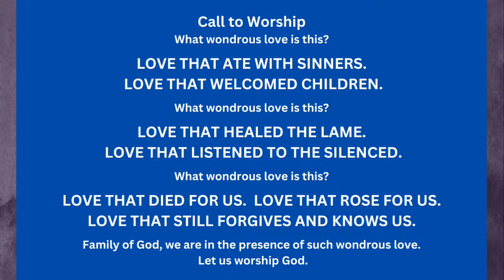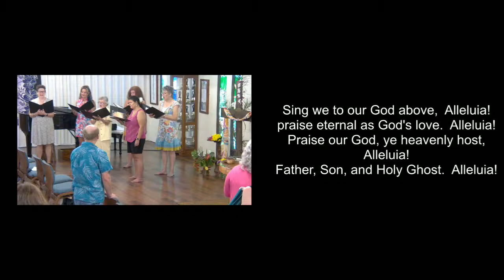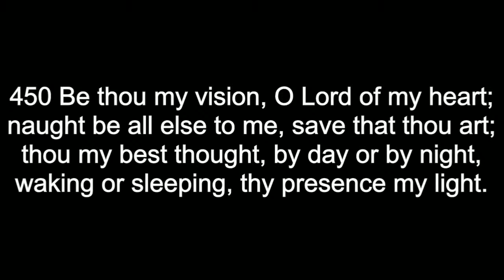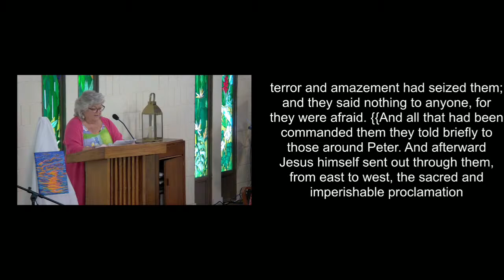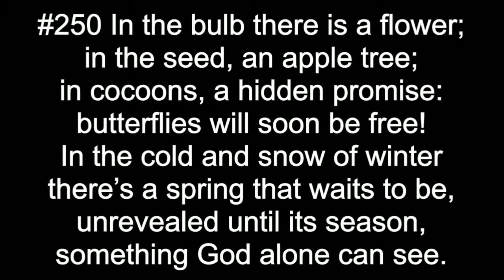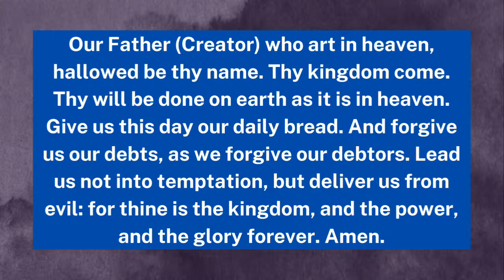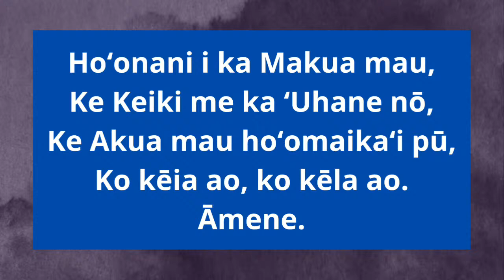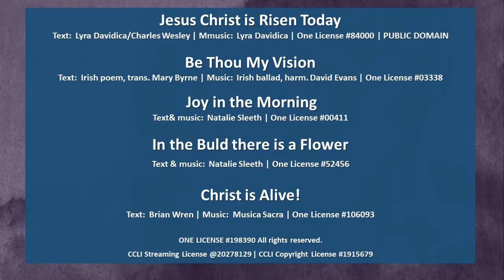CCU Full Worship March 31, 2024